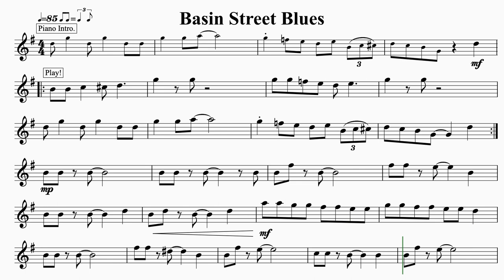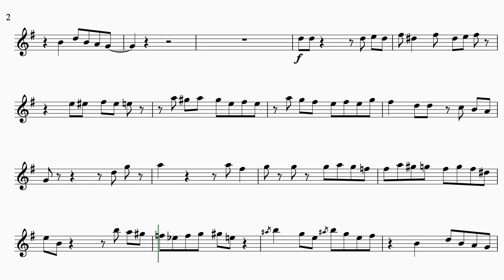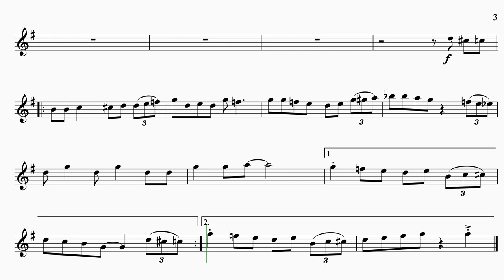Basin Street Blues for Alto Saxophone. Play-Along/Backing Track. Free Music!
Basin Street Blues is a famous jazz standard from 1928 by Spencer Williams which was made famous by Louis Armstrong. This jazz standard is often performed by dixieland bands and is still a favourite today!

These saxophone play-alongs have have been written in a music minus one style with the accompaniment played by the backing track. The performer plays the solo part by following the sheet music.

It is important to keep your saxophone well maintained to keep it playing at it's best.  I recommend  the following kit.